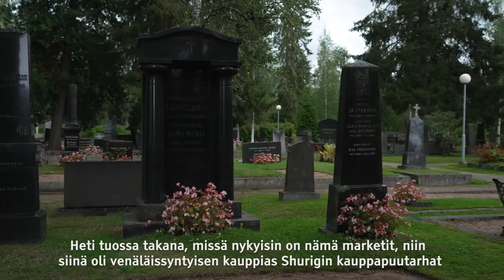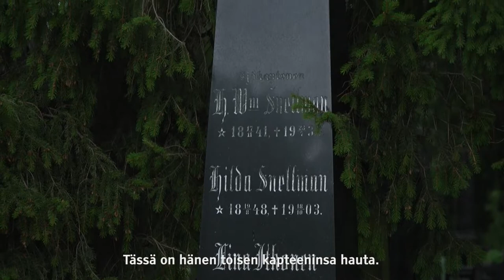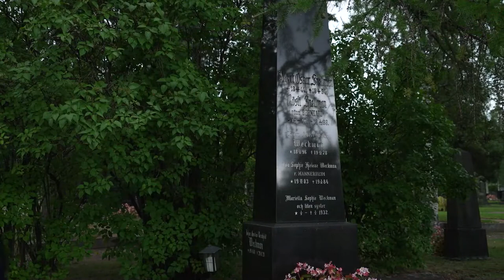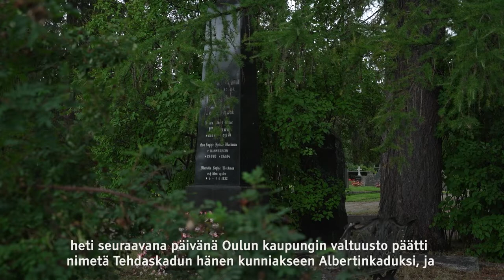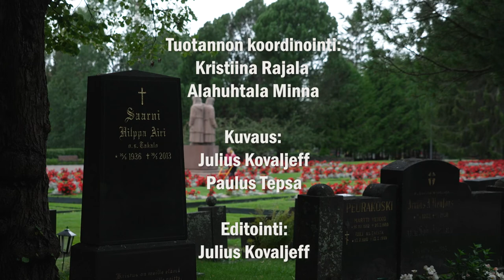Lääkäreitä ja laivakapteeneja - Markus H. Korhonen kertoo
Mistä Stoolepori-nimi tulee hautausmaalle? Maanpakolaislääkärin salattu historia. Purjelaiva Oulun kapteenit, ketä he olivat?

Stoolepori - Tarinoita oululaisten hautojen äärellä

Oulun kaupungin ikäihmisten palveluissa on tehty lisää Oulun historiasta kertovia videoita. Kotikuntoutuksen toimintaterapeutti Minna Alahuhtala ja Hiirosenkodin ohjaaja Kristiina Rajala ovat jatkaneet yhteistyötä ammattiopisto Luovin media-alan opiskelijoiden ja opettajien sekä historioitsija, kamarineuvos Markus H Korhosen kanssa.

Kolmessa eri videossa historioitsija Markus H Korhonen kulkee Intiön hautausmaalla eli Stooleporissa ja kertoo hautakivien äärellä niiden taakse kätkeytyvien oululaisten mielenkiintoisia tarinoita. Markus H Korhonen valaisee tunnettujen menneiden aikojen oululaisten värikkäitä elämänvaiheita huumorintajuisellakin tyylillään.

Videot ovat jatkoa aikaisemmin tehdyille Oulun historiasta kertoville videoille, joissa Markus H Korhonen kertoo oulun murteesta, tervakaupasta, tunnetuista oululaisista rakennuksista ja henkilöistä.